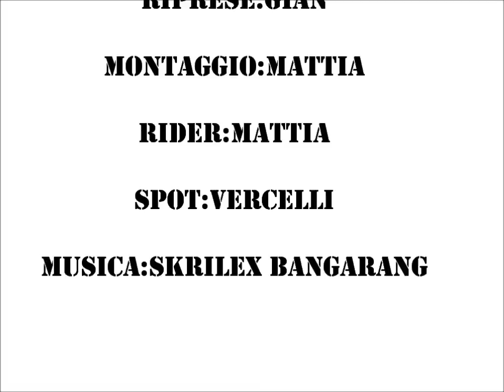QUADCROSS TRAINING VERCELLI